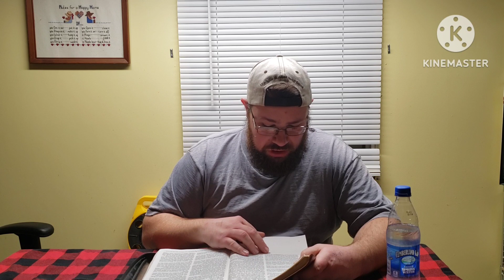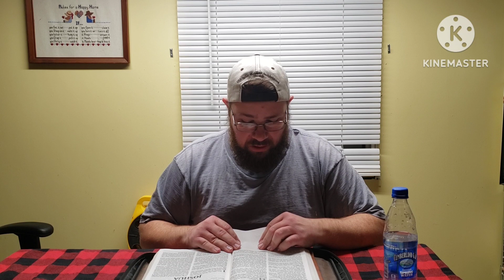The Holy Bible Part 43 Deuteronomy 31-34 Vid. # 81